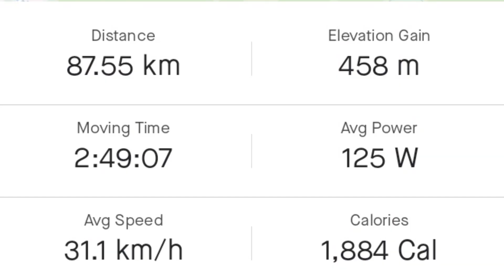Junction 5- Pan Borneo - Milan Cafe Bicycle Ride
Borneo- Sarawak- Bintulu Cycling Activity